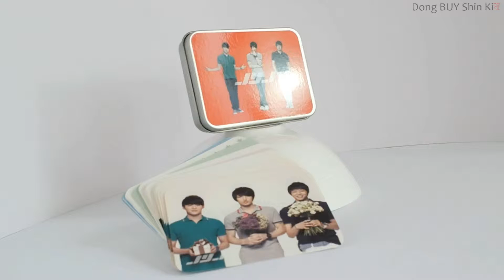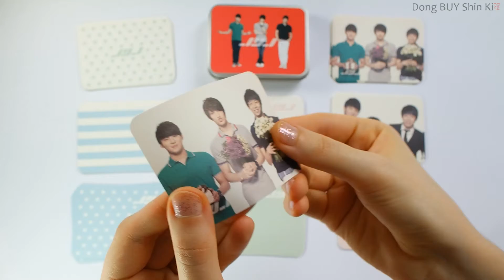JYJ pattern memo with steel case unboxing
Unboxing JYJ pattern memo notes with steel case.
Visit the link above to see more info and HD photographs.

품명: 제이와이제이 캔 메모/ 철제메모지 (1종) 언박싱 개봉기

This steel box of patterned papers is part of JYJ fanmeeting goods from Lotte Spotlight 2011 that I ordered from ktown4u. Watch that JYJ Kpop haul here:

You can find me and my TVXQ and JYJ unboxing photos and posts on Dong BUY Shin Ki site